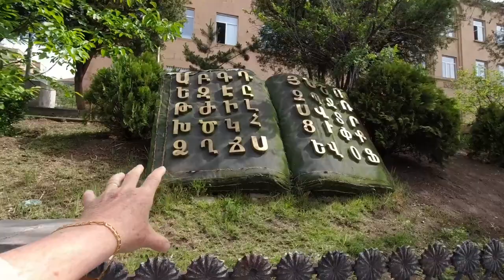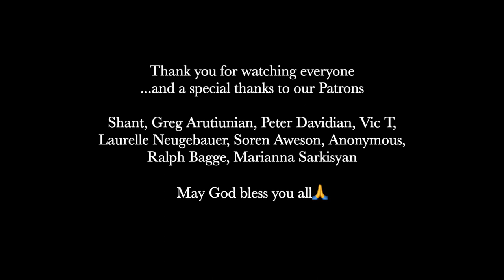ARMENIAN LIFE: Let's help these students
We walk along Bagramyan Avenue to the Cascade and Interview 2 Medical Students about their important research project.

We start our journey from the Barekamutyun Metro Station and walk along Bagramyan Avenue and show some interesting places on our way to the Cascade.

Then we meet up with Mane Kurghinyan and Mher Sarafyan (both first year students from Yerevan State Medical University (YSMU)) and ask them about their research project:
'The Influence of Wi-Fi Rays on Human Cell Cultures:
The Difference Between Cancer and Non-cancer Cells'

Mane, Mher, Mane's brother, also named Mher and their teacher, Rubina Harutyunyan have been invited to present their research project at the 2023 Congress of The Federation of European Biochemical Societies (FEBS2023)

***LET'S HELP THEM RAISE €2,500 ***
so they can present their research project at the FEBS2023 Congress in Tours, France.

MUSIC

Sunset Dream: by Cheel (no attribution required)